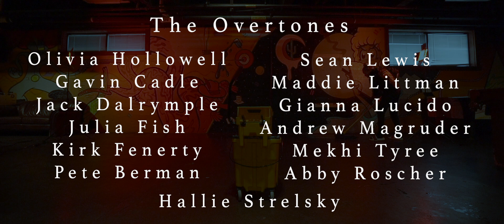FIRE - The JMU Overtones Official Music Video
Credits to:
OPB: Sara Bareilles
Arrangement by Mo Khan
Director/Producer: Abby Roscher
DOP/Editor: Steve Aderton
Music Producer: James Gammon
Production Coordinator: Saira Khan
Hair Designer: Ashleigh Staneart
Makeup Designer: Brayden Paitsel
Makeup Assistant: Grace Mead
Production Assistants: Trey Jordan, Jess Hirsch
BTS Videographer: Nick Le
Talent: Pete Berman, Gavin Cadle, Jack Dalrymple, Julia Fish, Kirk Fenerty, Olivia Hollowell, Sean Lewis, Maddie Littman, Gianna Lucido, Andrew Magruder, Abby Roscher, Hallie Strelsky, Mekhi Tyree

SPECIAL THANKS TO RUBY'S ARCADE!